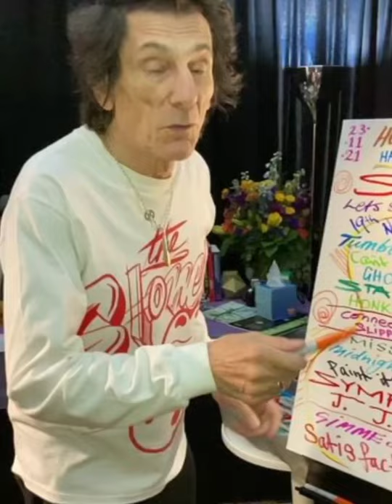Ron Wood paints the setlist🖌🎨 for the show at Hard Rock Live Hollywood, Florida, USA, 2021 No Filter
The Rolling Stones did their last gig of the 2021 No Filter Tour at Hard Rock Live - Hollywood (Florida), USA on November 24, 2021.

You can order all the setlists from this tour on this

Posted by Ron Wood on his official Instagram page.